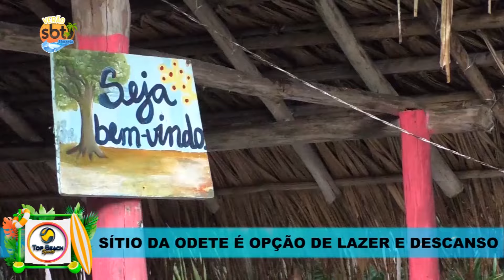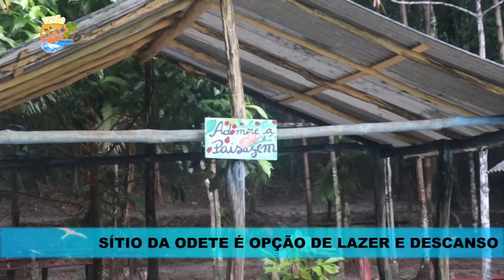VERÃO SBT BRAGANÇA - 27/07/2024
Chegamos em mais um programa Verão e dessa vez com um passeio pelos lugares de banho de água doce da região. Giselle Favacho nos levará para conhecer essa movimentação. Ainda temos esporte e arte em nosso verão televisivo. Vamos juntos pelos balneários de Mirasselvas, Vila Fátima e Sítio da Odete. E com a participação de Mateus Ribeiro nos jogos de verão de Bragança e na Casa Rosada.